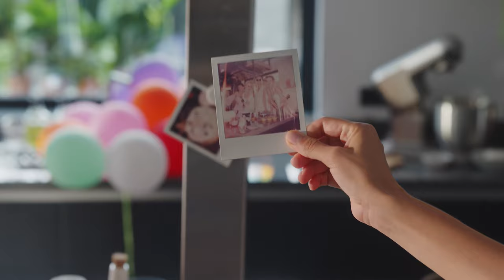HALEIA Spring/Summer ’24 ‘’EUPHORIA’’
We are thrilled to present HALEIA Spring/Summer ’24 ‘’EUPHORIA’’ digital presentation @nyfw

FOUNDER&CREATIVE DIRECTOR/ HALE BAYKUS @hale.baykus

DESIGNER/ YAREN DURAN @yaren.drn
COLLECTION MANAGER ŞEHRİBAN ALTÜRK @sehrryya

WRITTEN & DIRECTED / TAN BERK KURTCEBE @ tan_kurtcebe
DOP / FATİH TÜRKER @fatihturker_
PRODUCTION / SOPROORG  @soproorg
PRODUCER / SERHAT CİNİSLİ @serhatcinisli
LINE PRODUCER / SEÇKİN TONBAK @stonbak & KLARA KUYUMCUYAN @klarakuyumcuyan
ART DIRECTOR / PINAR TONBAK @kalemcipinar
1st AD / ZEYNEP KEÇECİOĞLU @zeynepburcukececioglu
2st AD / ALİ YILDIZ @maliylldz
PRODUCTION CREW / SELİN CELİKİZ @selincelikiz & SERHAT ÇAPAN serhatcapan__ & UMUTCAN AYATA
ART DIRECTION CREW /  BURCU GÜRVARDAR @burcugvardar
TANYA STAMAT & SUDE MELEK ELVEREN &SELİM ÇAPAN @slmcapan & SEÇGÜL ÇELİK
GAFFER /  MEHMET TOZ @uncletoz
POST PRODUCTION /  TOLAN FILMS @tolanfilms
POST PRODUCTION COORDINATOR / ŞEHRİBAN GENC & CEREN ŞENGEZER
EDITOR / ŞAMİL AKBAL
COLOR GRANDING / ERCAN KÜÇÜK - POST BROTHERS
VFX / EMIRHAN YASAR & BARAN ÜSTÜN & YASAR OKYAY
SOUND DESING / YİĞİT TOK
MAKEUP & HAIR / DUST9 HAIR MAKEUP SFX STUDIO @dust9studio
MAKEUP & HAIR CREW / JEFF @jeffhm & ARZU GÖRÜCÜ @arzugrc & EMRE ÇAKMAK @nous.ck & ELİF YETGİN @elifyetgin1 & GÖKHAN SİYAHTAŞ @gokhansiyahtas
SET / SET POZİTİF @setpozitif_filmcilik
CAMERA / TOLAN FİLMS @tolanfilms
LIGHT / HUNDEZ FILM ISIK @hundezfilmisik
BACKSTAGE VIDEOGRAPHER / TAYFUN DENİZER @tayfundenizerr & OKAN DEMİR @okandemirp
BACKSTAGE  PHOTOGRAPHER  / SAİD KILIÇ @said.kll
DJ/ ZEREN YÜCE @zerenmusique

HALEIA TEAM//
Merve Aras @arasmrvvv
Merve Sami @merve.samii
Zeynep Türk @turk.zeynepp
Zeren Yüce @zerenmusique
Yeşim Çetin

DIGITAL TEAM//
Kerim Yılmaz Dal @kyddigital @kerimyilmazdal
Salih Kalkan @salihkalkan87
Merve Asena Akkuş @kaanmrve